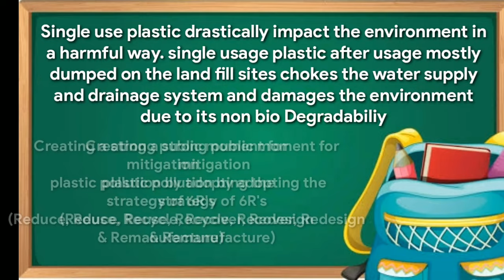Elimination Of Single Use Plastic - Swachhata Pakhwada -2021 ST Elizabeth Convent High School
Recycling plastic program...

Song

Fade

Artist

Alan Walker

AEI (on behalf of NCS); Warner Chappell, LatinAutorPerf, CMRRA, Polaris Hub AB, Sony ATV Publishing, LatinAutor - Warner Chappell, ASCAP, and 14 Music Rights Societies